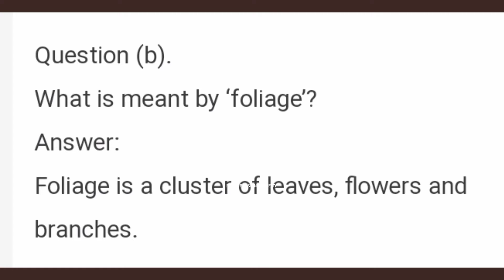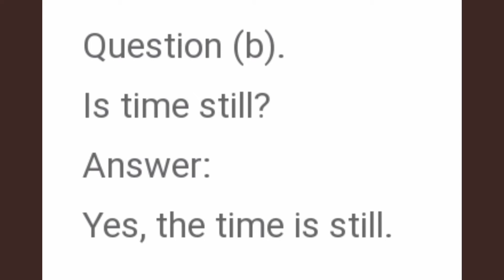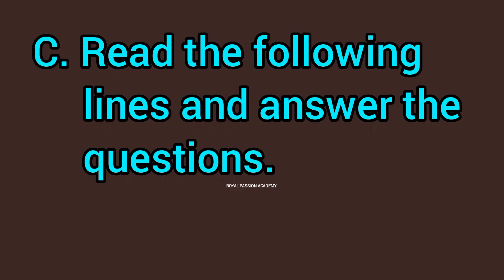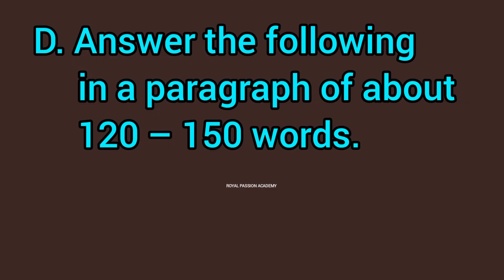9th English | unit 5 poem | The river | bookback answers